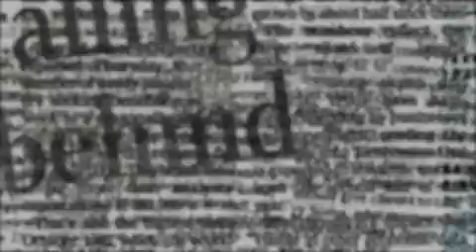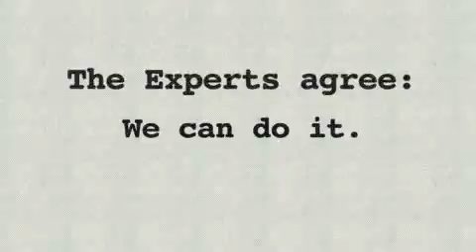United Way Perspectives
Get the expert perspective on sharing, helping, learning and giving from the most knowledgable advocates at Greater Twin Cities United Way.